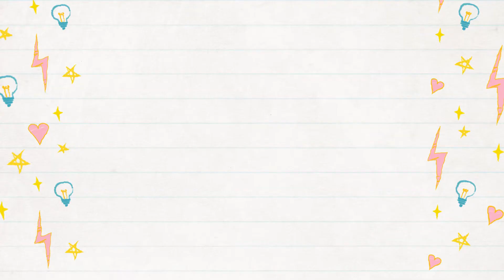Daily Update for 2/18 DDP Yoga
This is my basic update of my progress and food that I have tried even a way to eat out healthy!!!

If you would like to support us and help us continue to get great boxes, arcade videos and create other great content feel free to support us on one of our sites!